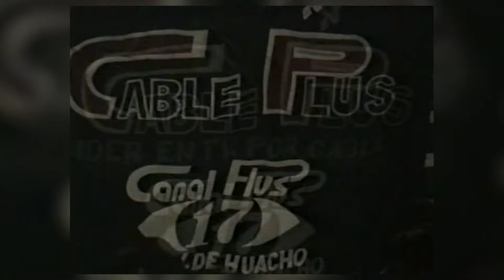INTERNACIONAL PRIVADOS EN BARRANCA 2002